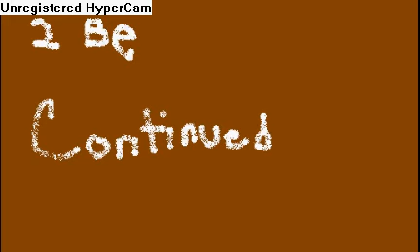Runescape-The Blood War (**Part 1 of 2**)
the first 2 part movie i have ever made.as of june 10,i am not done with the second part.a 2 person movie(dlward and buckeyes127)